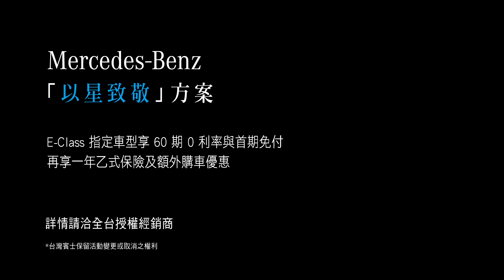【Mercedes-Benz】以星致敬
贏得別人的注目，不如給自己肯定。

Mercedes-Benz E-Class 盡展豪華領導風範，你的成就，值得相得益彰的犒賞，指定車型享 60 期 0 利率與首期免付，再享一年乙式保險及額外購車優惠。

即刻領略成功價值，以璀璨星芒，為自己致上最高敬意！